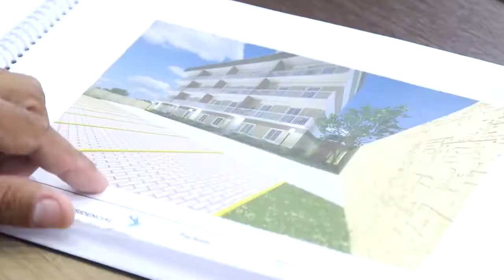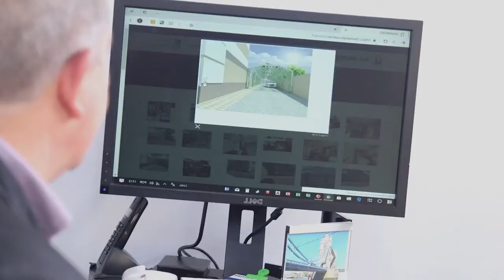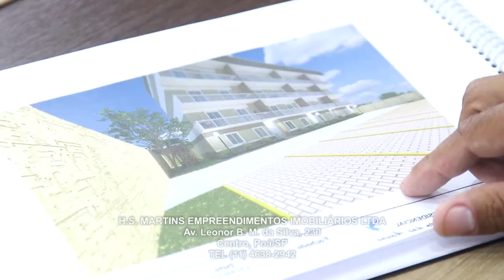IMÓVEIS - POÁ SP - REPORTAGENS - LEANDRO SAMPAIO - TV